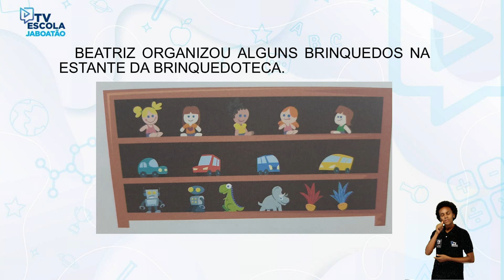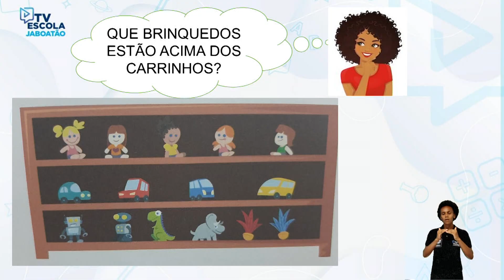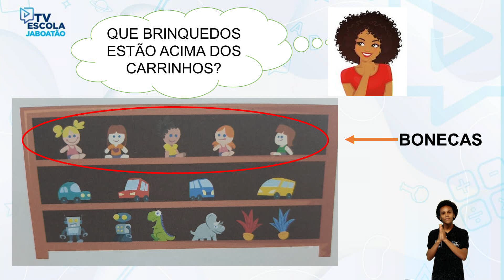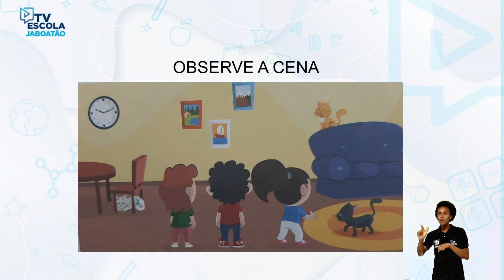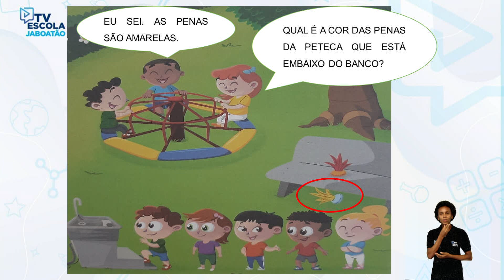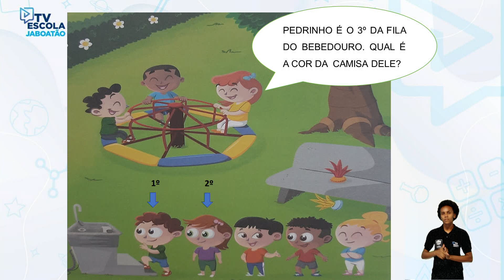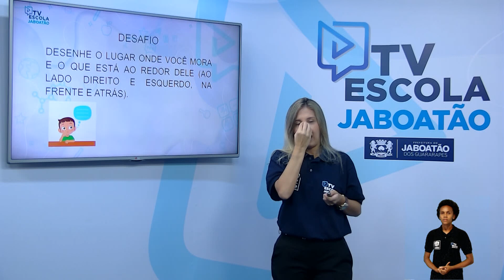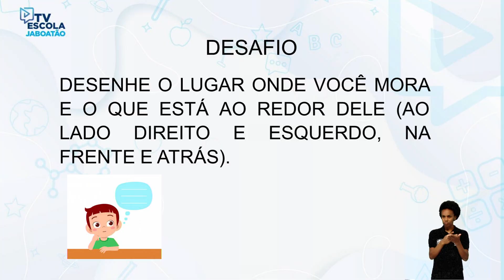TV Escola Jaboatão | 1º e 2º Ano | Matemática | Lateralidade (Aula 04)